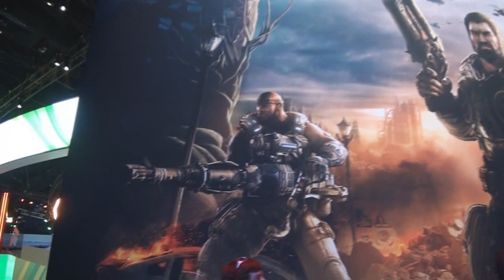[2011] E3電子娛樂展 微軟Xbox360展場大冒險